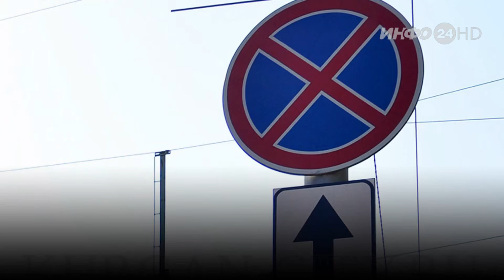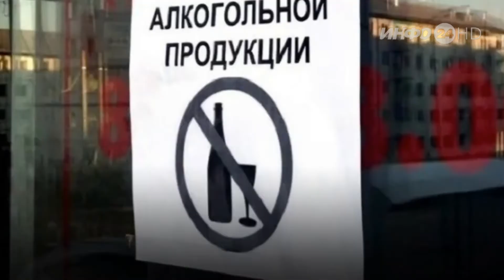Коротко сегодня (2021-05-21)